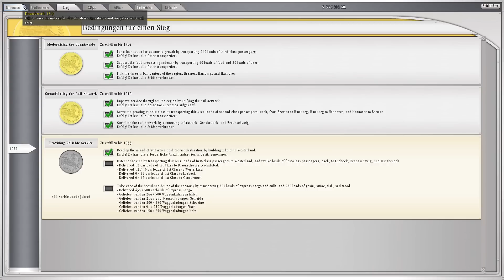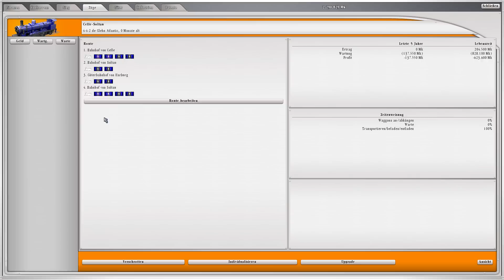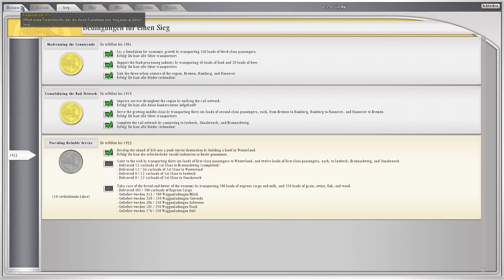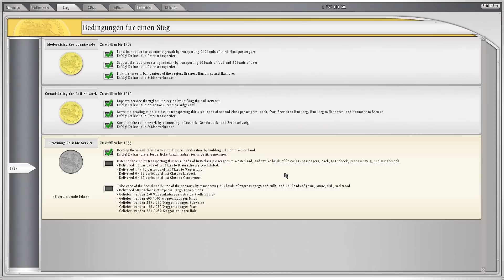Sid Meiers Railroads - #08.5 - Northern Germany [Let`s Play / Deutsch / Full HD]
Diesmal geht es ins nördliche Deutschland. Hier wollen in erster Linie Passagiere transportiert werden. Dörfer, Klein- und Großstädte mit einer Menge Betriebe warten darauf, von uns versorgt und beliefert zu werden.

→ Let's Play: Sid Meiers Railraods

- KI-Gegner: 3
- Schwierigkeitsstufe: Raubritter
- Streckenschwierigkeitsgrad: Mittel